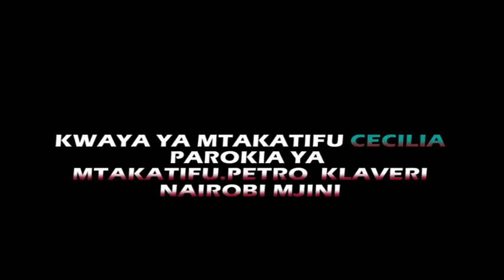NIPE NAFASI-ST CECILIA CHOIR NAIROBI VOL4